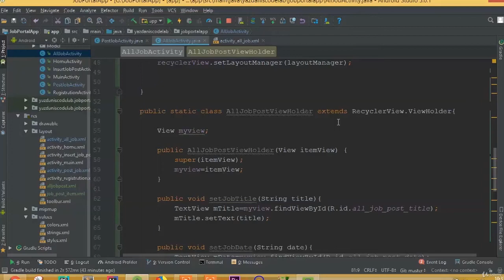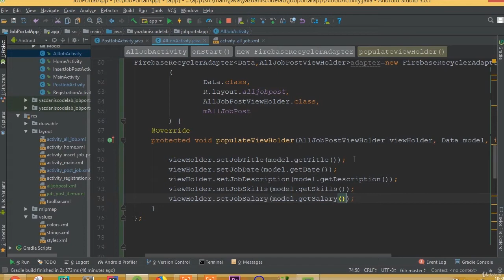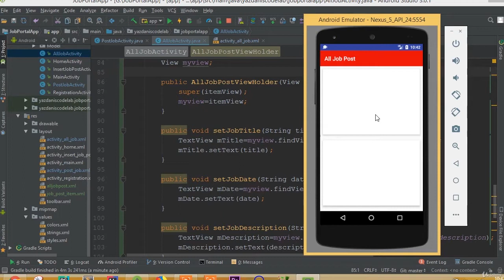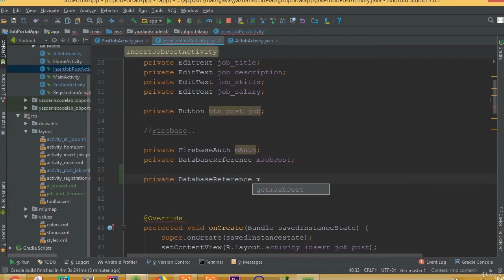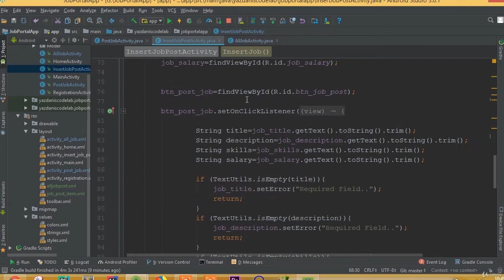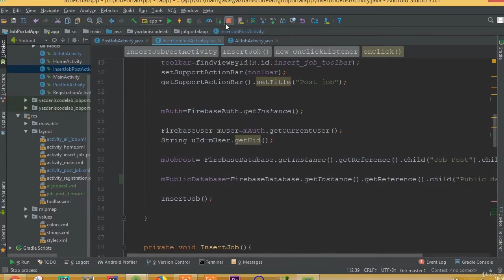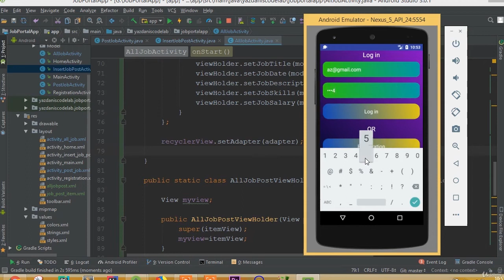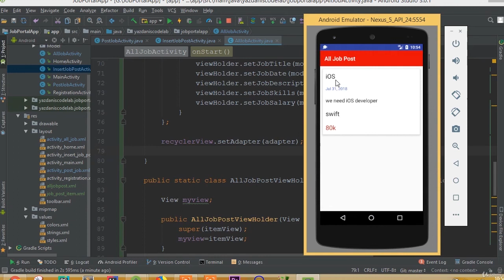Job Portal App - Part 32 | Retrieve all job Post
In this tutorial, we will learn how to Retrieve all job Post